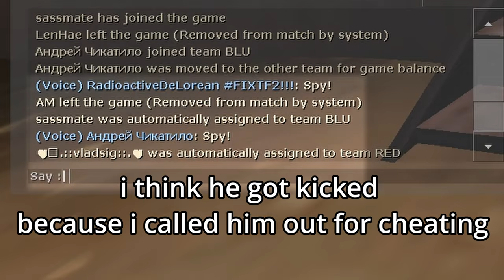TF2: The Trolldier Experience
Clip dump of all the highlights/funny moments from my most recent Hightower games as Trolldier

Use code Will3035 to get 20 points for FREE